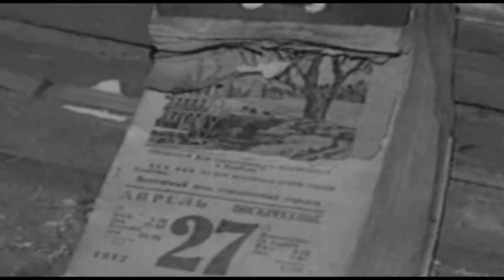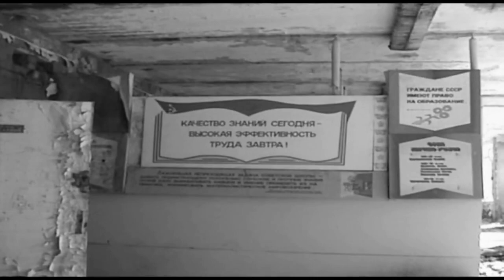Wumpscut - thorns (bt7 re-sample remix)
This video content is only :wumpscut: fan's creative work.